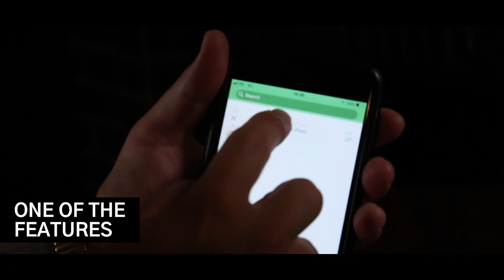Early Adopters Wins| AntonioDaily EP 006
Early adopters will always win. Especially when it comes to social media platforms.
To get ahead, you need to be ready for the next big thing. Make it big on Recruitd by signing up today